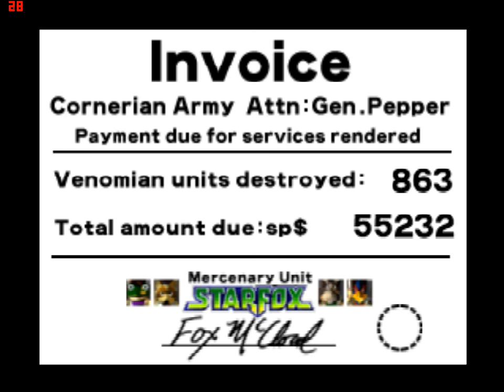Star Fox 64 (Full playthrough)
Playing through one of Star Fox 64's many paths that it has.
Might play it some more and do the other levels, but for now here is one of them.